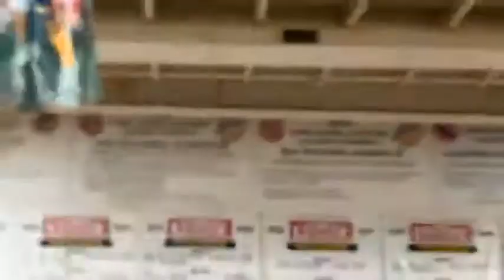Terrier Basketball vs. Heat Elite